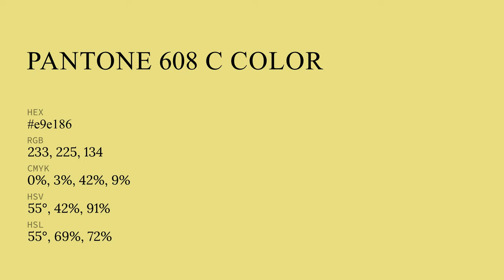color e9e186 hex color - Green color - Cool color e9e186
What color is ? e9e186 hex color - Green color - Cool color e9e186

Hex e9e186 Color Code is also known as color.